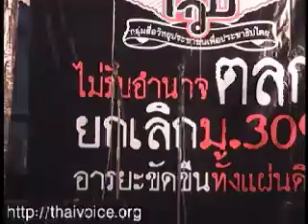2013-06-07-21.30-thaivoice - ป๋าย่น - เวทีกวป.ยุบ ตลก รธน